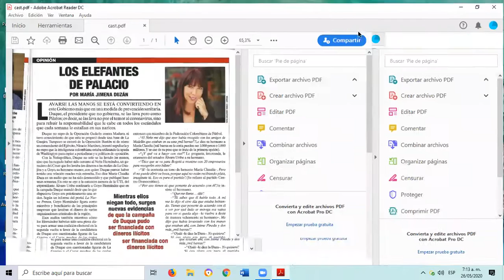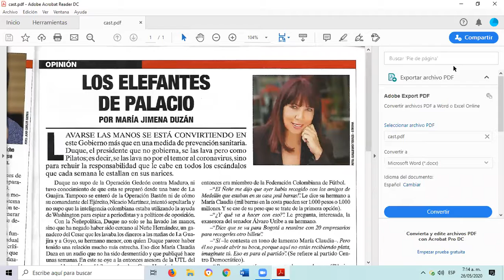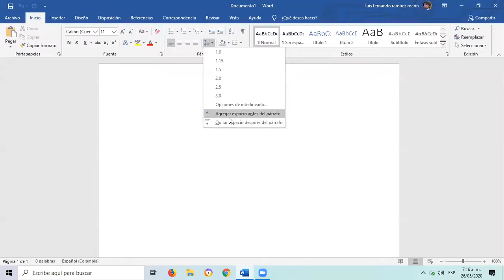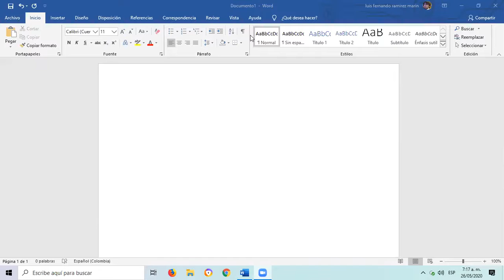CLASE DEL 26 DE MAYO CASTELLANO 7° EXPLICACIÓN GUÍA DE VERIFICACIÓN